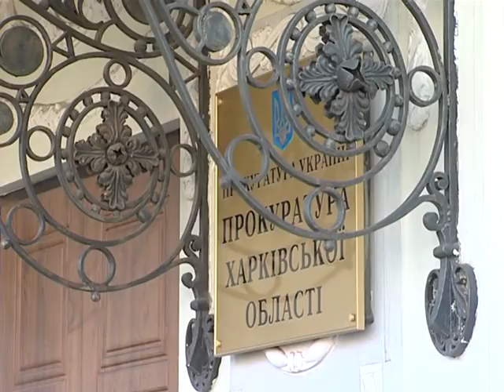Скандал на блокпосту под Харьковом: активисты обвинили полицейских во взяточничестве. 9.1.18